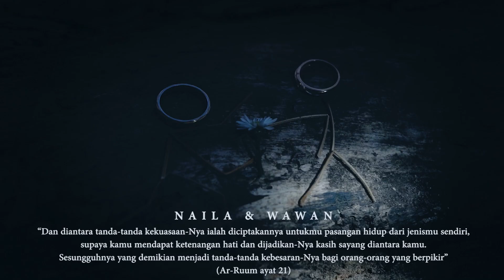Teaser Wedding Naila & Wawan